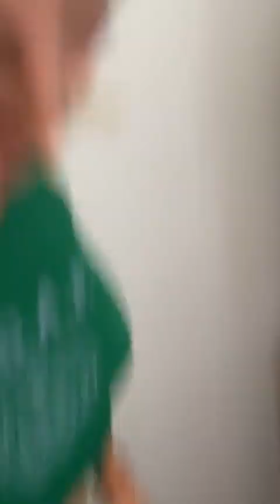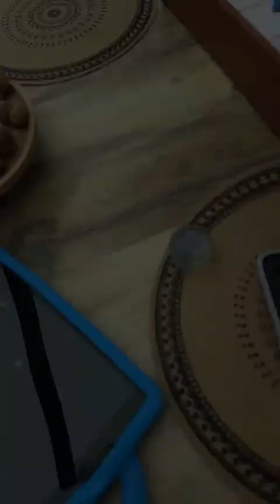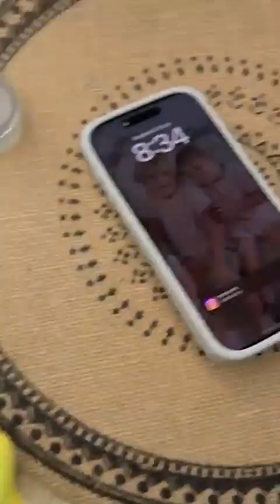GIOBOY - 14 Juin 2024